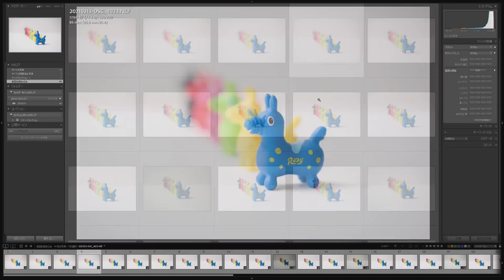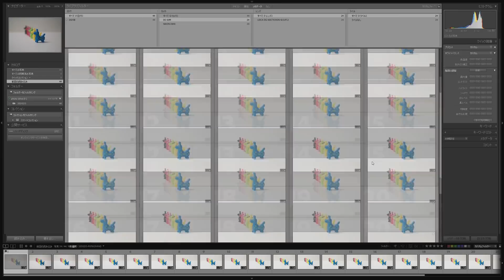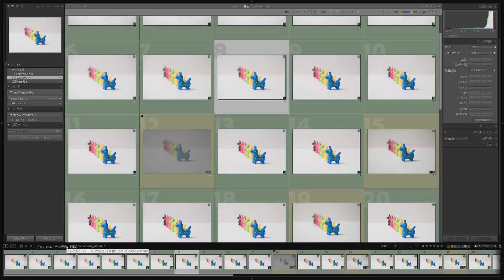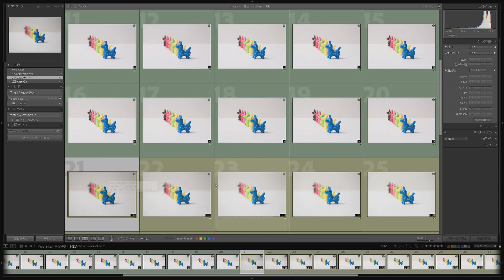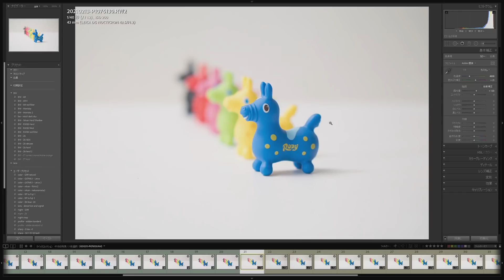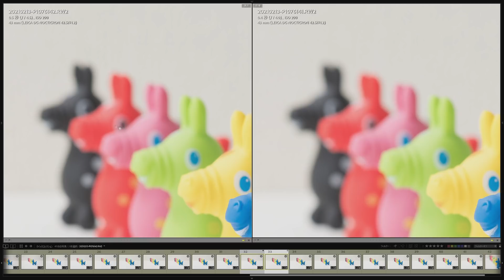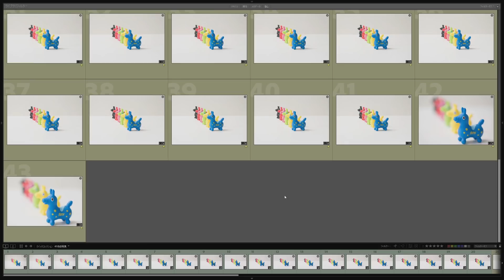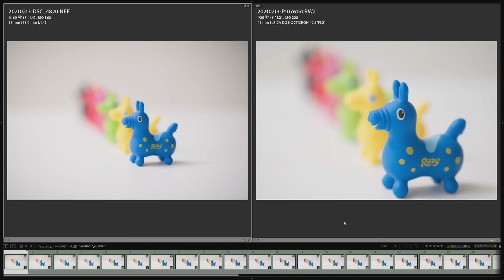フルサイズとMFTのボケ具合の違いって何段分？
以前から気になっていたので簡単に試してみました。

Panasonic G99

レンズ・Panasonic Leica DG SUMMILUX 15mm/F1.7 ASPH. ブラック H-X015-K

レンズ・Panasonic Leica DG SUMMILUX 25mm/F1.4 ASPH. ブラック H-X025

Panasonic Leica DG NOCTICRON 42.5mm/F1.2 ASPH./POWER O.I.S. H-NS043